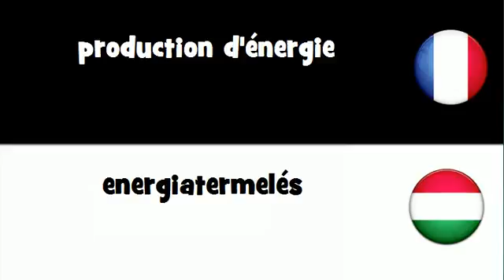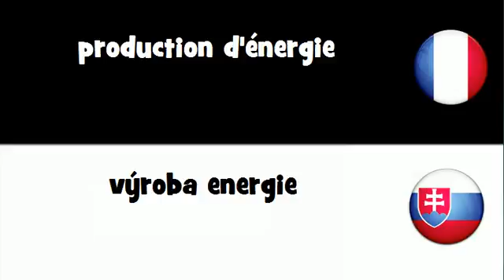VOCABULAIRE EN 20 LANGUES = production d'énergie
frenchwithvincent VOCABULAIRE EN 20 LANGUES = production d'énergie